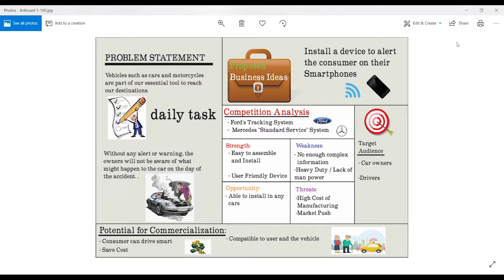Proposed Business Idea Presentation